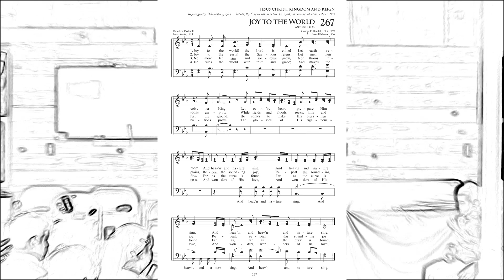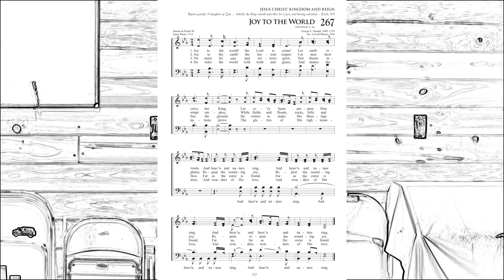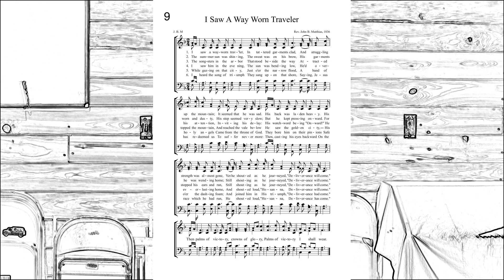The Body is One 1/1/2023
by Walter

1st Corinthians 12

Songs
1. Joy to the World
2. I Saw a Wayworn Traveler